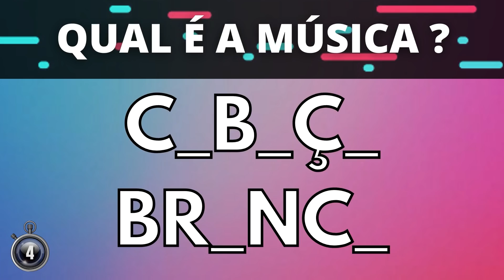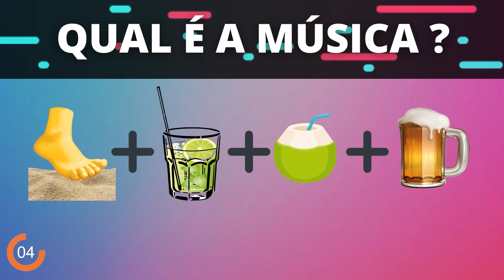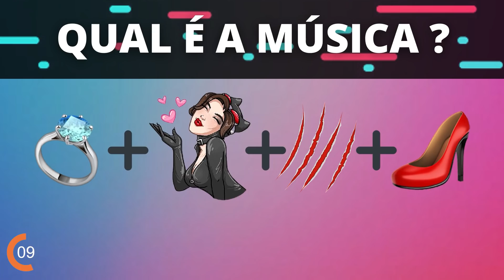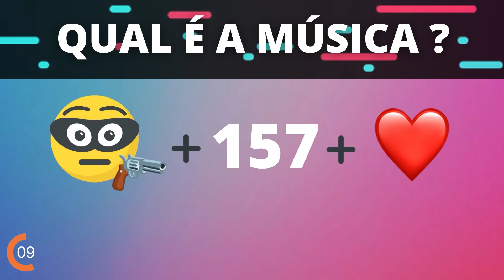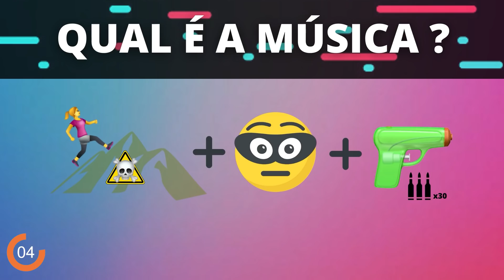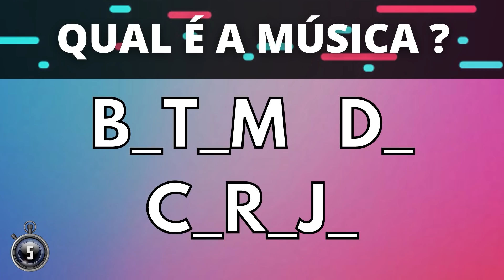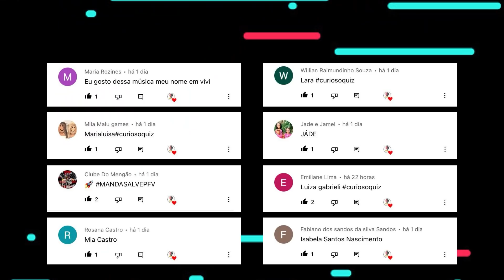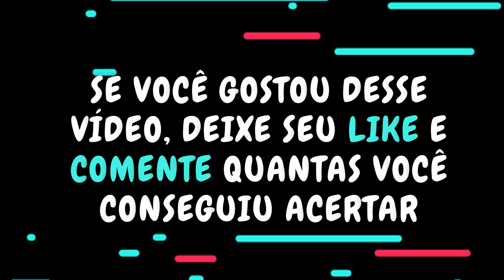ADIVINHE A MÚSICA DO TIK TOK COM EMOJIS - DESAFIO MUSICAL #3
Fala galera! Vamos tentar adivinhar a música do TikTok?

Vocês terão que encarar os desafios musicais e adivinhar a música pelo emoji, descobrir quem está cantando, completar a música e acertar o nome das músicas só com as consoantes.
Nesse vídeo teremos vários cantores como: Xamã, Zé Felipe, Kevin O Chris, Orochi, entre outros...